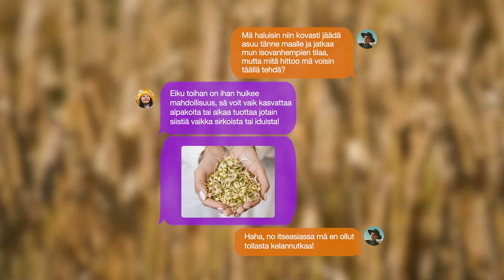Opiskele agrologiksi ja uudista maatalousalaa sisältäpäin!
Oletko maanläheinen ja tulevaisuusorientoitunut ihminen, joka arvostaa luontoa, ympäristöä, eläimiä ja puhdasta ruokaa? Jos vastasit kyllä, jatka lukemista.

Agrologin koulutus antaa valmiudet luoda uudenlaisia kestäviä ratkaisuja luonnonvara-alalla. Agrologi tietää, kuinka ruoan saa pellolta pöytään – hyvinvointia ja ympäristöarvoja edistäen.

Agrologi on kiinnostunut luonnosta ja ympäristöstä, ja hän haluaa olla luomassa uusia innovaatioita ilmastonmuutoksen torjumiseksi. Sopeutuminen muuttuvaan ilmastoon tarvitsee osaavia tekijöitä, ja agrologi tietää, kuinka viljellä ja muokata maata kestävästi.

Seuraa somessa
Facebook: Akraamo tai Agrologien Liitto ry